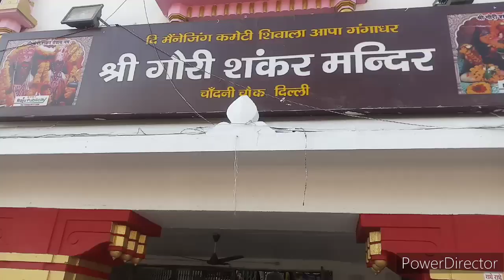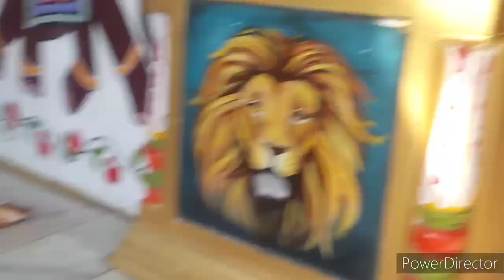vlog 33||इनके साथ समय बिता कर यहाँ जाकर एक अलग ही अनुभव हुआ बहुत अच्छा लगा।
इनके साथ समय बिता कर यहाँ
जाकर एक अलग ही अनुभव हुआ
बहुत अच्छा लगा।